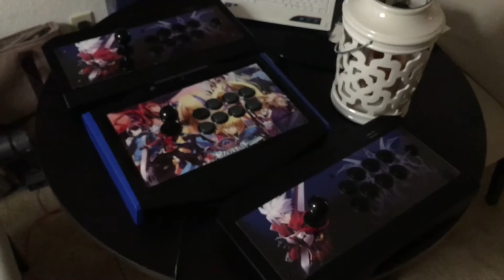Blazblue Custom Fightsticks !!